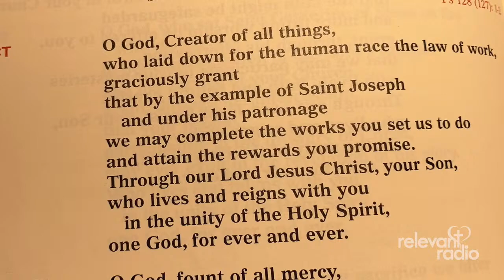Lesson 13: The Collect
“Father, read the black, do the red.”

Yes, that’s what she said:  “Read the black. Do the red.” The red she referred to are the “rubrics” in the Roman Missal, or the reddish color of the ink for the directions on how to celebrate Mass. After the Gloria, here is what the rubrics state:

“When the Gloria is concluded, the priest, with hands joined says: ‘Let us pray.’ And all pray in silence with the priest for a while.”

During that little while you can pray for family, friends, relatives, a child who is seriously ill, a new job, for vocations, the pope, upcoming elections, Relevant Radio … whatever.

After that moment of silence, the priest prays the Opening Prayer, also known as the Collect. And it is usually centered on the theme of the Mass, whether it be a saint, or a season, or a solemnity of the Lord.

Don't miss a lesson!  Sign up for a free daily email